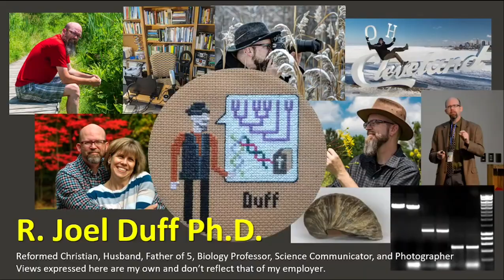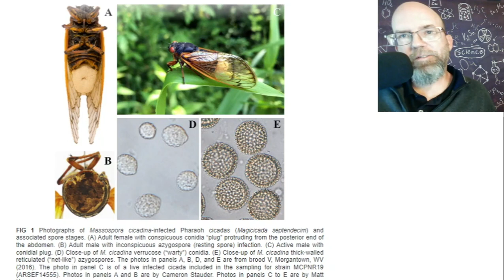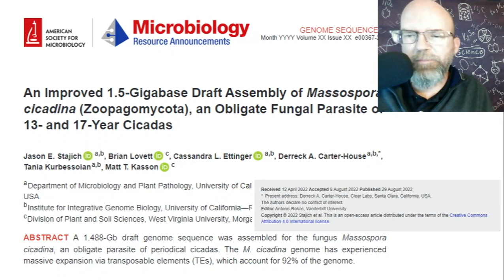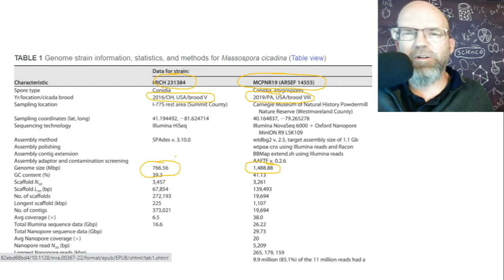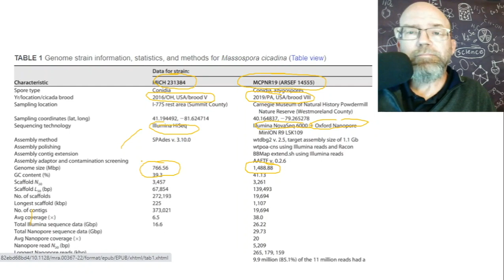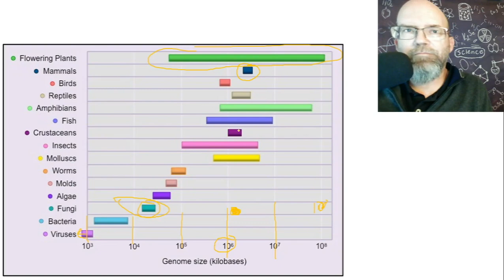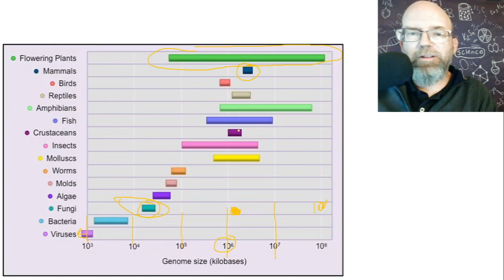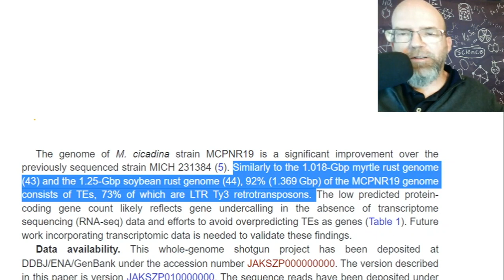Zombie Cicada Butt Fungus Genome Sets A Size Record and is Full of "Junk"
The title says a lot but check out the video and I'll say even more about oversized genomes and large numbers of transposable elements that are responsible.  There are individuals who claim that all parts of a genome including all these transposable elements are functional but that becomes a nonsensical viewpoint when confronted with organisms that have a billion base pairs of repetitive DNA elements that if removed would have no discernable effect on the function or appearance of the organism.